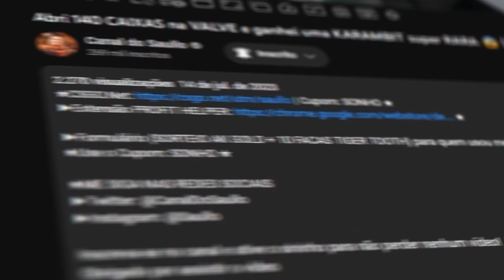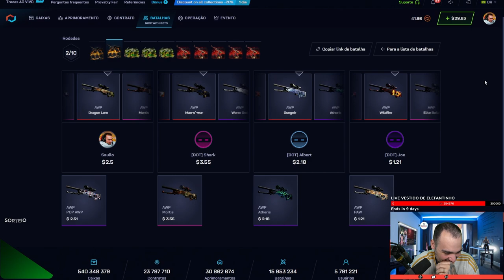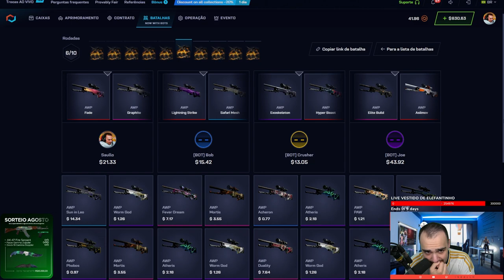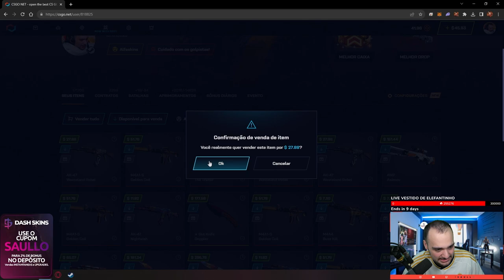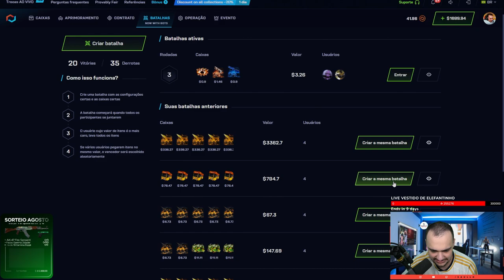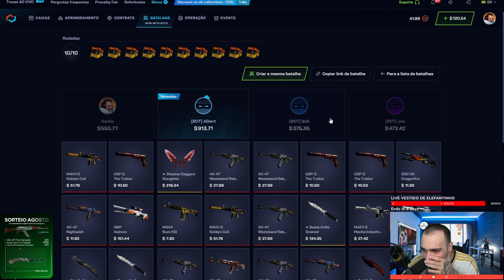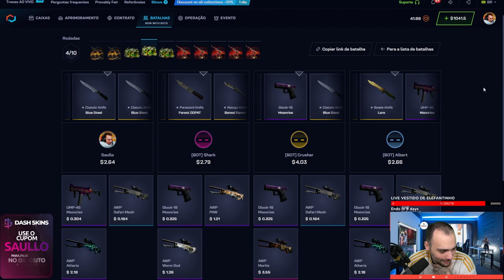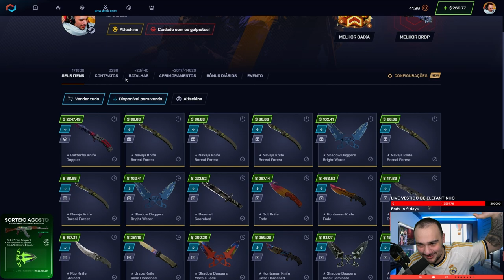Vendi uma AWP GUNGNIR para fazer essa LOUCURA ( Batalha de R$17.000,00 no CSGONET )